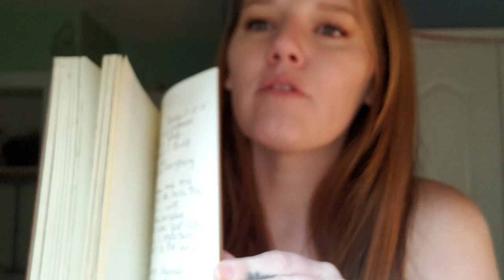IM A NEANDERTHAL!!!!!